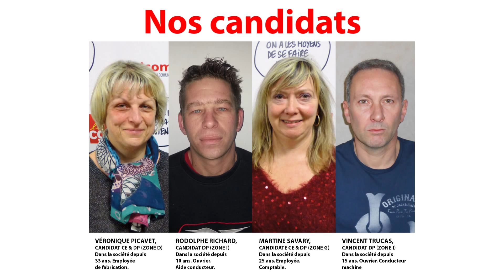Publihebdos : Faites entendre votre voix !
Les salariés de Publihebdos sont appelés à élire leurs représentants. L'occasion de vous présenter nos candidats et nos objectifs pour représenter les collègues et améliorer la vie quotidienne à l'entreprise. Le 12 mars, faites entendre votre voix!